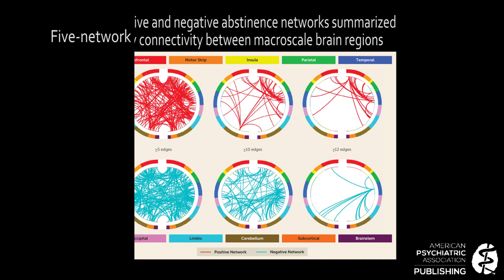February 2019 AJP Editor Spotlight: Connectome-Based Prediction of Cocaine Abstinence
American Journal of Psychiatry Deputy Editor Daniel S. Pine, M.D., discusses the article "Connectome-Based Prediction of Cocaine Abstinence" by Sarah W. Yip, Ph.D., M.Sc., and colleagues.